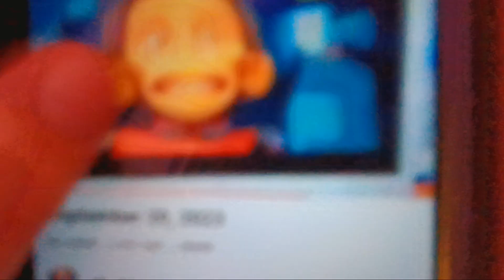September 20, 2023